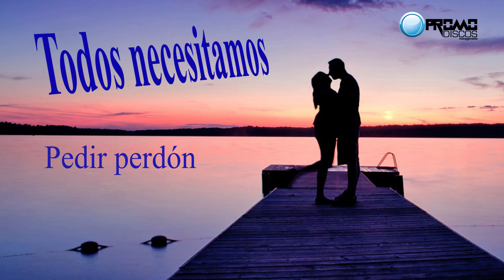Como escribir una canción 🔴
Cómo escribir una canción o cómo sacar la letra de una canción nos será explicado por el cantante productor arreglista y compositor Ronald Montenegro. Cómo escribir buenos temas, como hacer buenas rimas , armonías melodías.

Ronald Montenegro es un compositor y cantante Venezolano , autor de grandes éxitos además de haber producido y dirigido a otros artistas. Quiere ayudarte a despejar algunas dudas en cuanto a como comenzar a escribir una canción .

SIGAN A RONALD MONTENEGRO PARA PRODUCCIONES MUSICALES @ronaldmontenegro

COMÉNTANOS QUE TE HA PARECIDO EL VIDEO Y QUE GUSTARÍA VER EN NUESTRO CANAL.